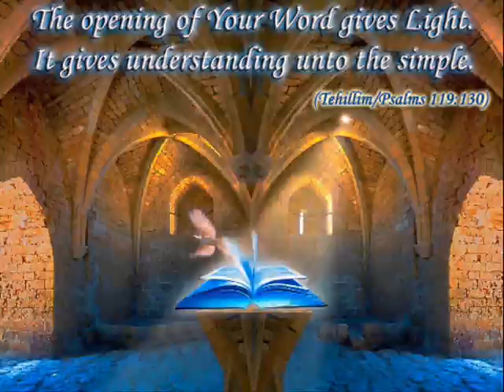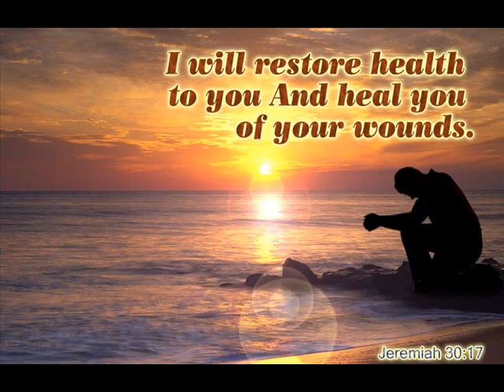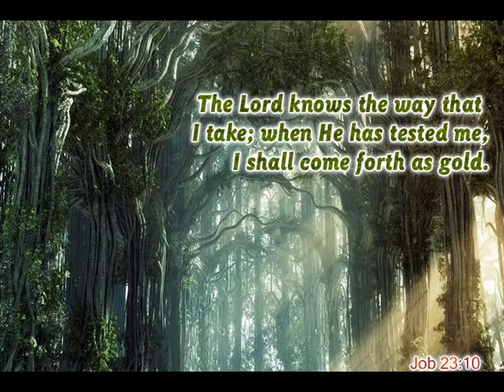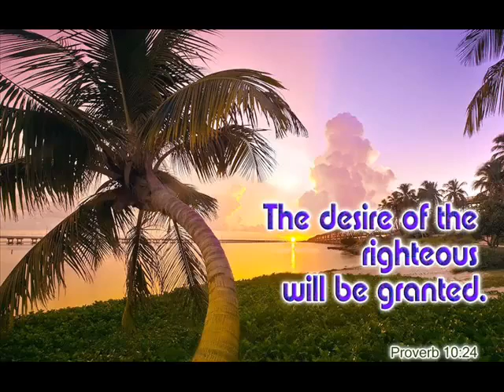Njaan Ninne Kaividumo - K.S Chithra.flv